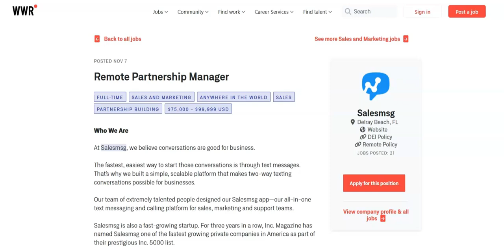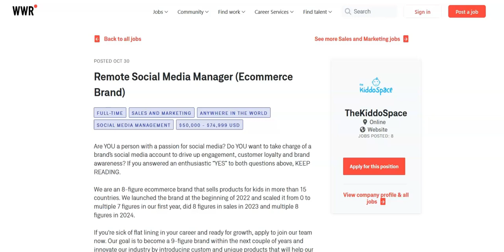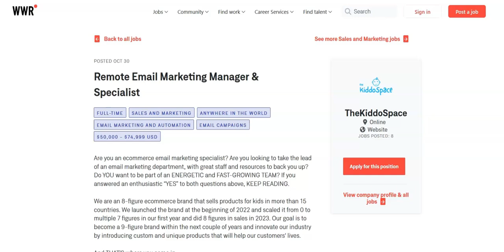Worldwide Work From Home Jobs/No Degree Required/Hiring Now/Anyone Can Apply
In this video I share worldwide work from home jobs that require no degree. If you are interested in worldwide work from home jobs that require no degree then I recommend that you watch this video.

Video I recommend:
Worldwide No Interview Remote Jobs/No Experience Required/No Degree Required/Work When You Want